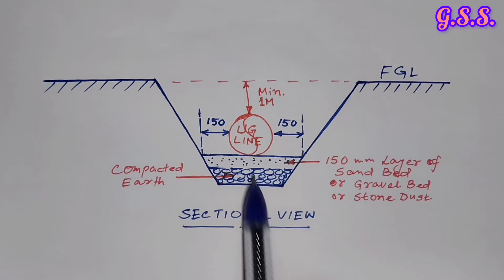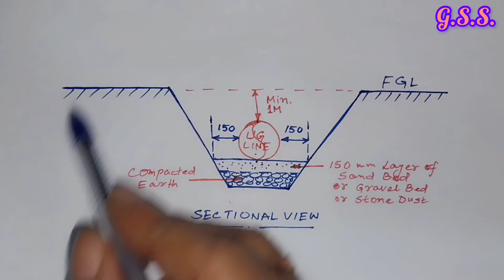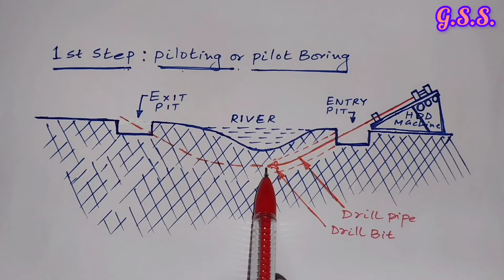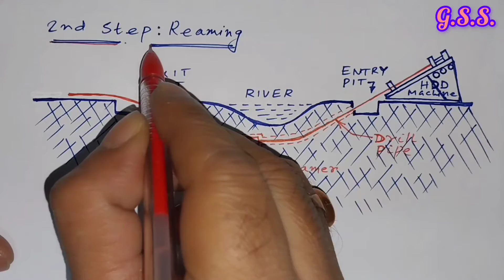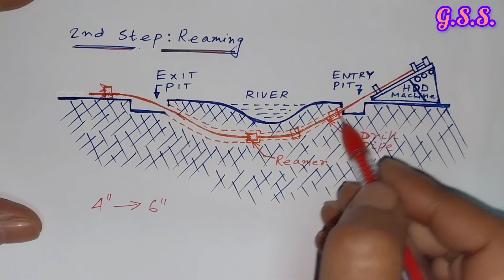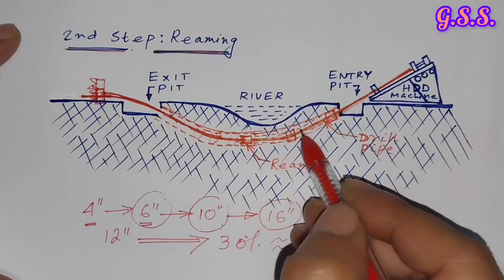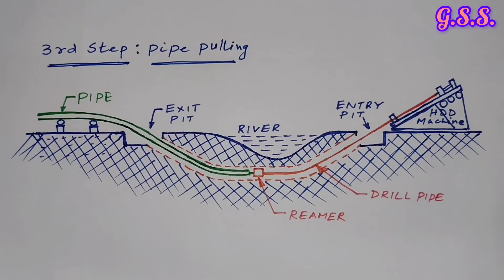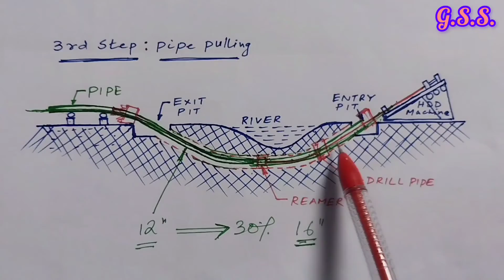Piping Engg : How to Lay Pipeline Below River or Below Railway by HDD Process